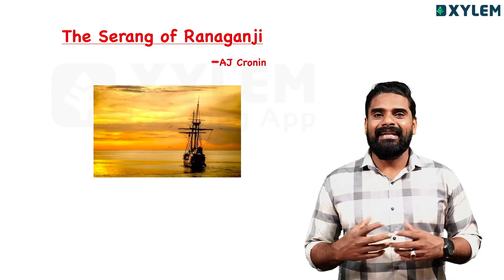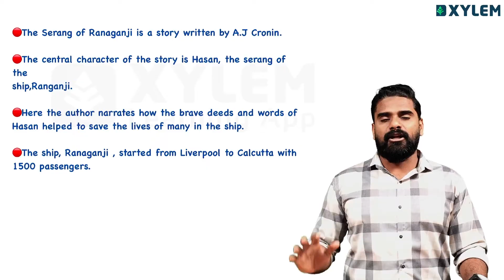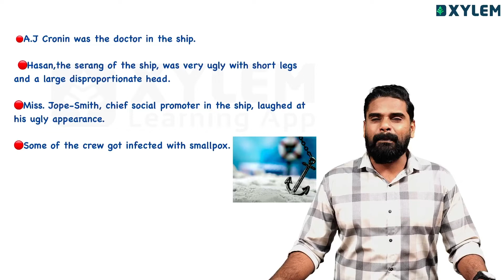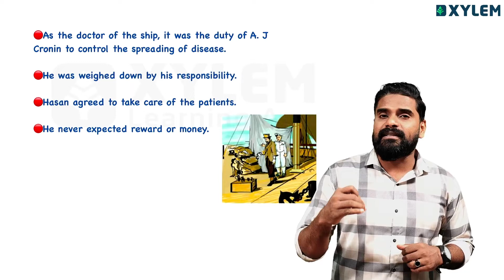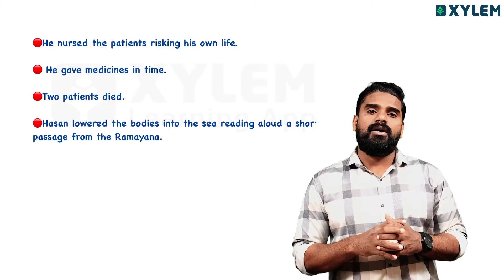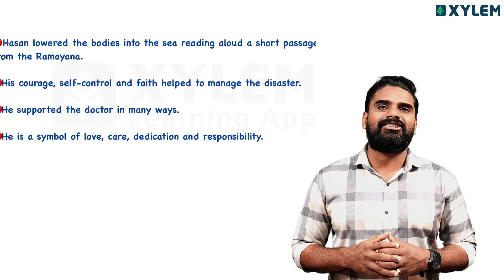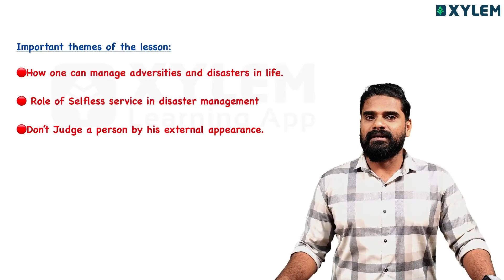Plus One Improvement English - The Serang of Ranaganji | A Quick Revision | Xylem Plus Two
👋HELLO LEARNERS!!